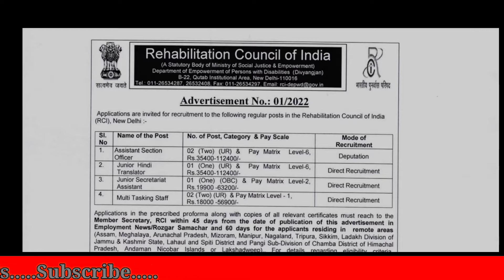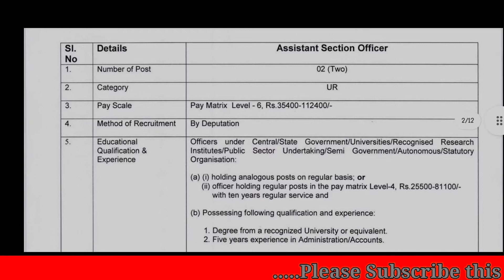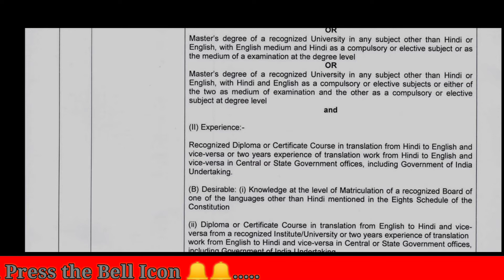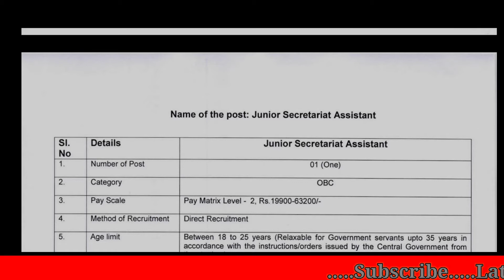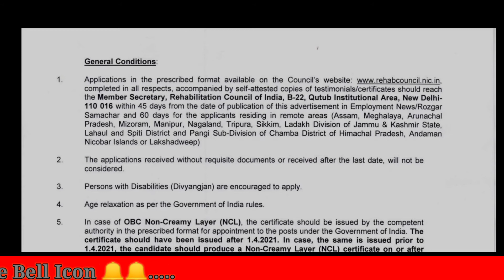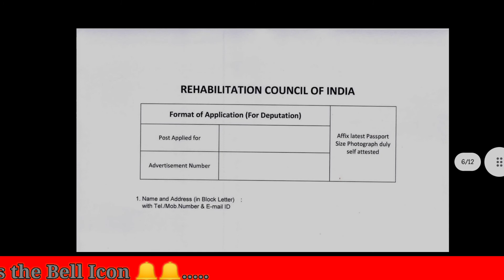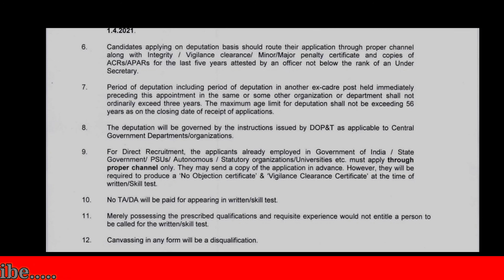Rehabilitation council of India new recruitment 2022 || All India govt Jobs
Rehabilitation council of India || govt of India || Selection process || Age || Educational qualification || All India apply || rehabilitation council of India recruitment 2022 ||

Join telegram For any query